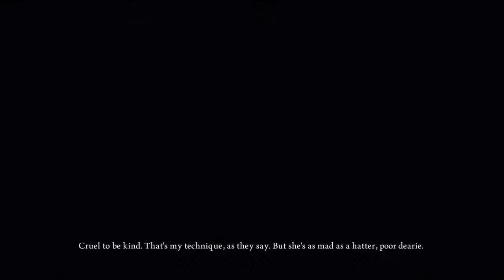Alice Returns To Madness Walkthrough In HD Chapter 4 Part 11 Of 11